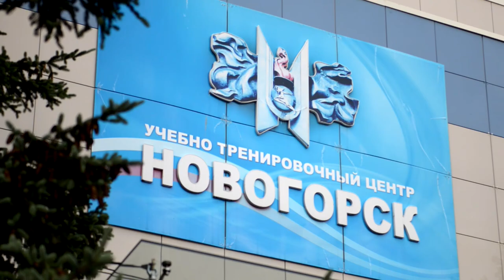Evgeny Trefilov: "This is my team"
Special report about the brightest person in handball: Russian handball team head coach - Evgeny Trefilov.